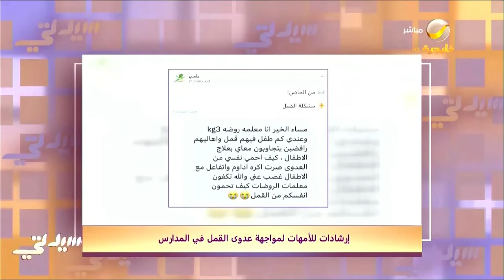إرشادات للأمهات لمواجهة عدوى القمل في المدارس